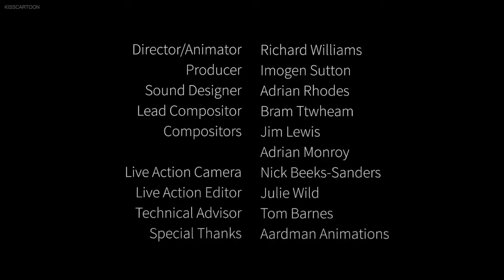Prologue - a short animation by Richard Williams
Prologue is a 2015 British animated short film directed by Richard Williams and produced by Imogen Sutton.

Director: Richard Williams

Producer: Imogen Sutton

Nominations: BAFTA Award for Best Short Animated Film, Academy Award for Best Short Film (Animated)